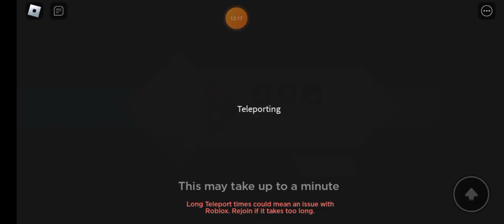showcase on all of my characters killua all might and secret one